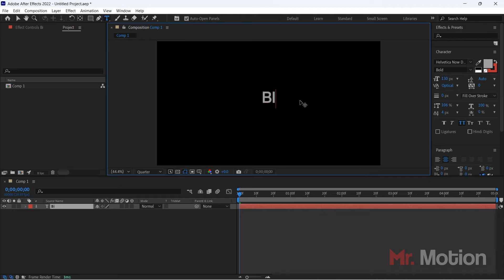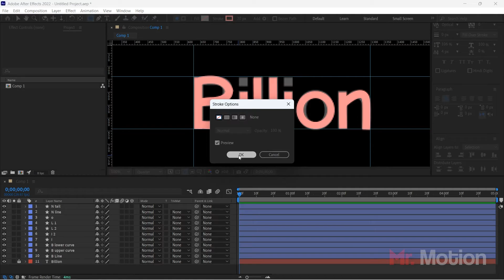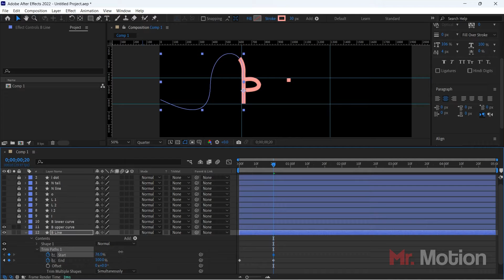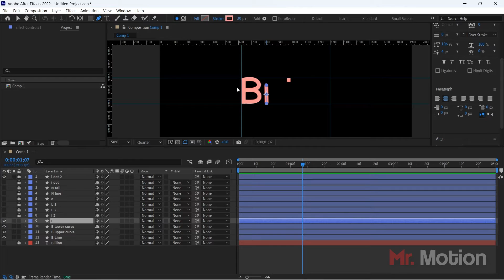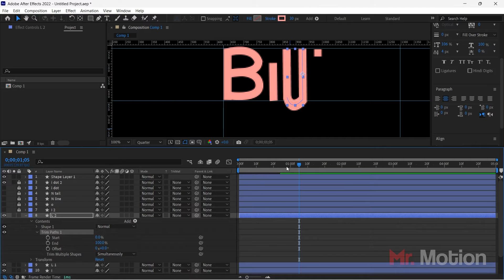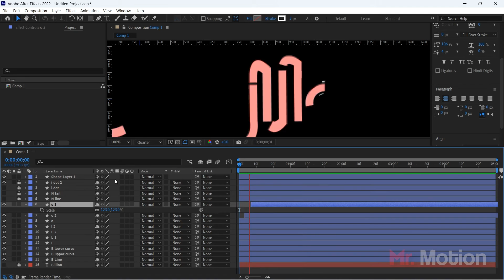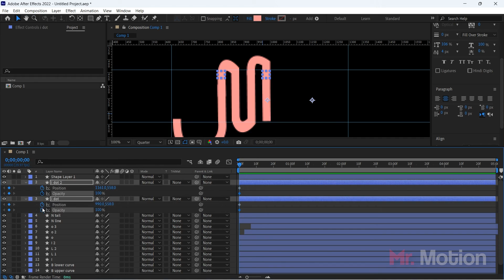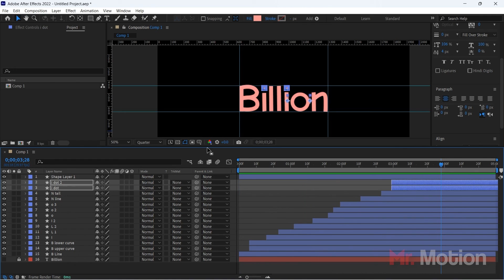Logo Animation in After effect | tutorial of After effect | basic use of trim paths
Hello guys!

In this video I have used very simple method to create bouncing ball effect.